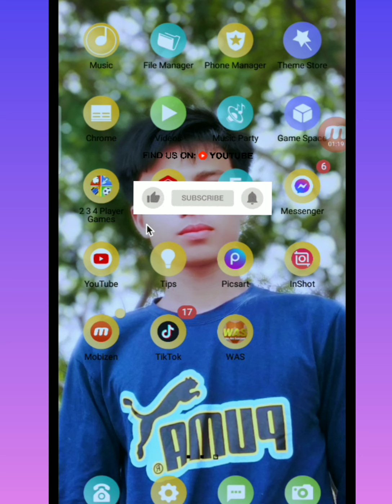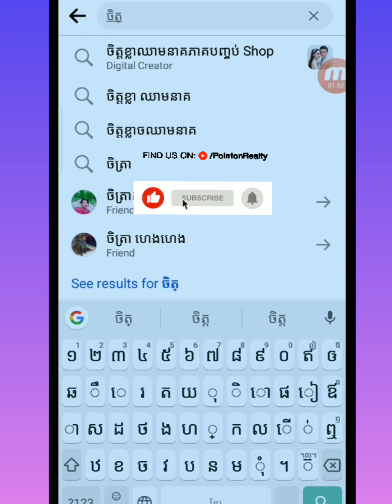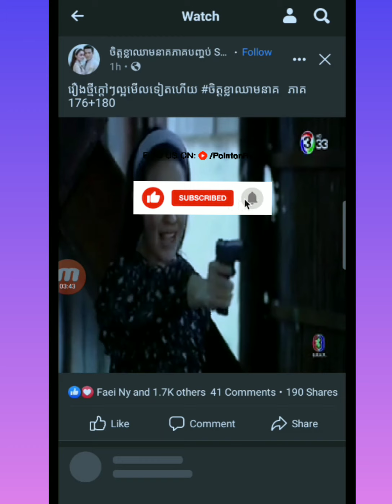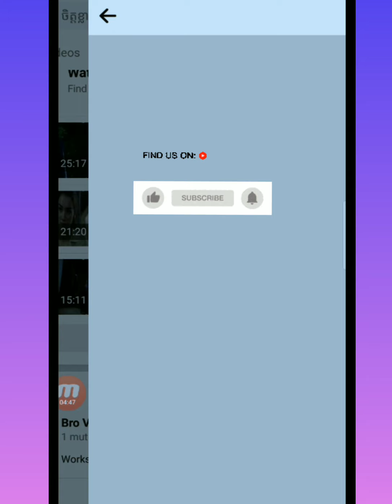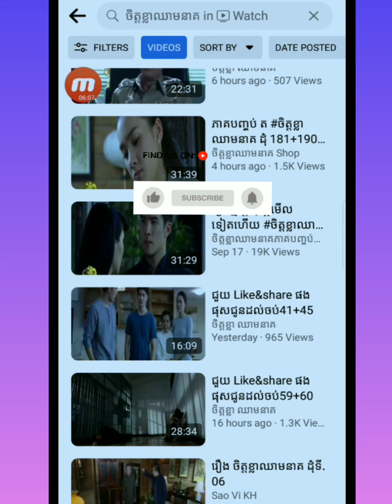រឿង ចិត្តខ្លាឈាមនាគ ពីភាគមួយរហូតដល់ភាគបញ្ចប់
សូមស្វាគមន៍មកកាន់ឆានែល Drama Story

      👉ជាដំបូងសូមប្ង្អូនទាំងអស់គ្នាជួយគាំទ្រឆានែលនេះផង ហើយឆានែលនេះបានធ្វើឡើងដើម្បីផ្ដល់ពណត៍មានផ្លែកៗជាច្រើនរួមមាន:
យើងខ្ញុំសូមប្រាប់ពីរបៀបទស្សនារឿងបរទេស(ចិន ថៃ កូរ៉េ)

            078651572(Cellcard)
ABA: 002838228